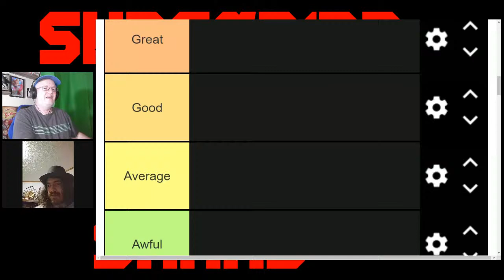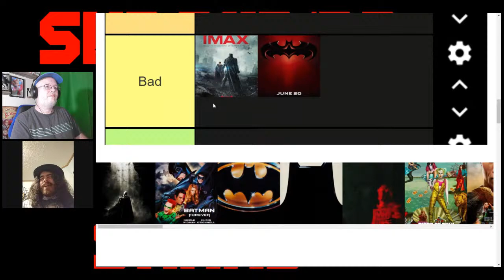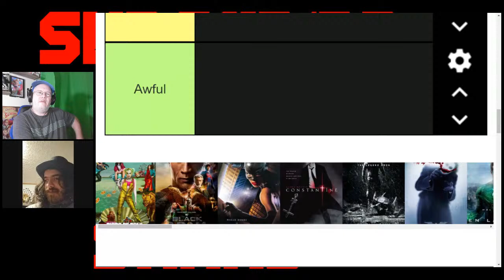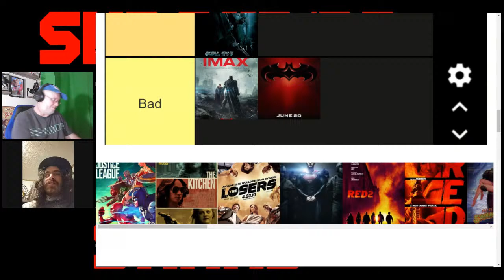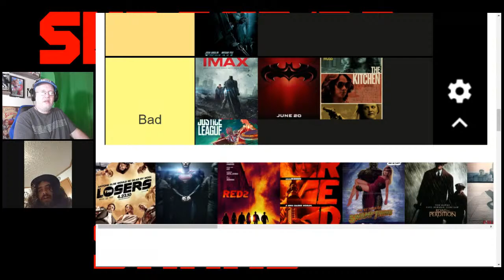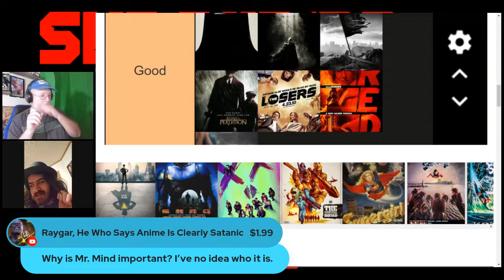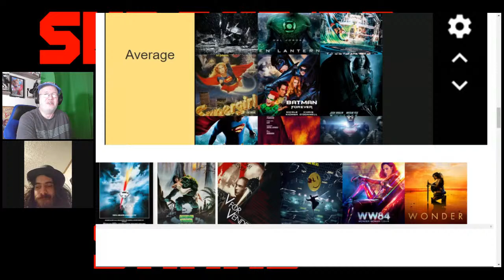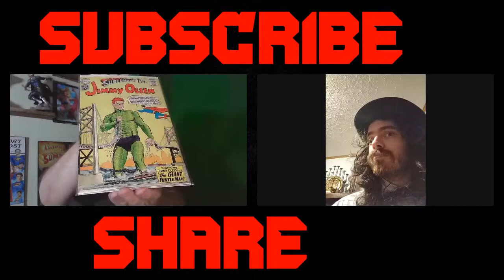All Live Action DC Comic Movies Ranked Tier List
Ranking every movie based on a dc comic book movie

COMIC BOOK NEWS, LIVESTREAMS & AUCTIONS
CHECK OUT

ALL THE TRUE BELIEVERS
MARANYA
ERIC BREEN
THE REAL DR. VENKMAN
PROFESSOR PIXEL
LK
ZACK RICHARDS
ASH ON COMICS
DALTON THE AUTHENTICATOR
TRUSTY SIDEKICK
CAPTAIN FRUGAL
TIM LIM
JIMMY QUIRK
KNIGHTWOLF
COMIX DIVISION
WEAPONIZED NERD RAGE
ICON
MR. E 2000
TODD VAN POOL
FRAGMINION
TEHILLIUM_29
SLYTHERCLAW
SIR MOOSE JAWS
CHRONONAUGHT
NERDY TEXAN ACCOUNTANT
ERIC N BOYD
DARKNESS COMES
KRENIZ
MKF30
DOMINIC POWELL
JOE ROGERS
JIM SORENSON
NOLA NERD
SPIFFY GONZALAS
MS. SO
ALOISE
GRAPHIC MAN
CUMBERBATCH PEPPERPOT
BRODY MULLET AKA SNATCHFACE DA FOOLE
NIGHTCRAWLA
YELLOW SPIDER-MAN
JONAS ART

I KNOW I FORGOT SOMEONE SO PLEASE SEND A WHAT ABOUT ME MESSAGE IF YOU HAVE BEEN FOLLOWING THIS CHANNEL.

THANK YOU FOR ALL OF THE SUPPORT, AND TO ALL THE TRUE BELIEVERS THANK YOU VERY VERY MUCH FOR WATCHING

COMIX DIVISION
COMIC BOOM
CAPTAIN FRUGAL

AND TO ALL OF THE TRUE BELIEVERS

THANK YOU VERY VERY MUCH FOR WATCHING